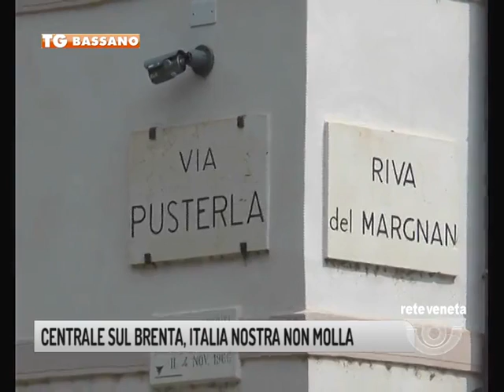TG BASSANO (26/04/2017) - CENTRALE SUL BRENTA, ITALIA NOSTRA NON MOLLA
TG BASSANO (mercoledì 26 aprile 2017) - Crolli e dissesti, danneggiamenti e pericoli di natura idrogeologica. Italia nostra mette nel mirino l’impianto di via Pusterla la cui realizzazione dovrebbe partire già dal prossimo settembre. Nelle mani dell’associazione ci sono due perizie asseverate e la forza di 14 mila firme. Un numero ingente di cittadini che respinge al mittente l’idea di costruire in quell’area una centrale.  A parlare è l’ex parlamentare, l’onorevole rodigino Gianluigi ceruti. Insomma una serie di pericoli che non giustificano – secondo l’associazione – la costruzione di una centrale che dovrebbe limitarsi a una media di 125 chilowattora. L’associazione che si schiera a favore dell’energia idroelettrica sottolinea che è necessario individuare un sito idoneo e con caratteristiche diverse da quelle previste lungo via pusterla. Un ricorso, quello presentato da italia nostra basato anche su alcune interviste raccolte proprio dalla nostra emittente. Il fulcro sono però le perizie, documenti che mettono nero su bianco i rischi dell’area.